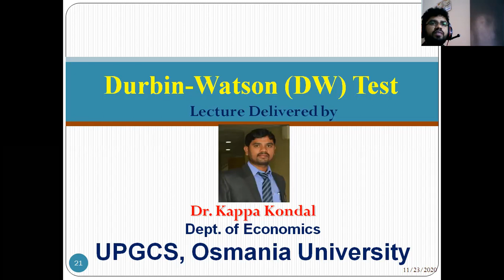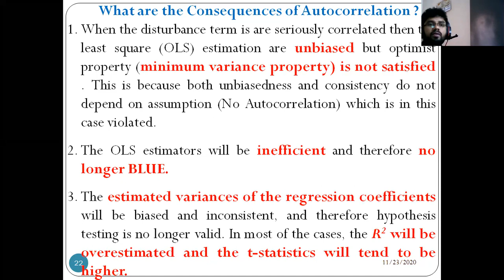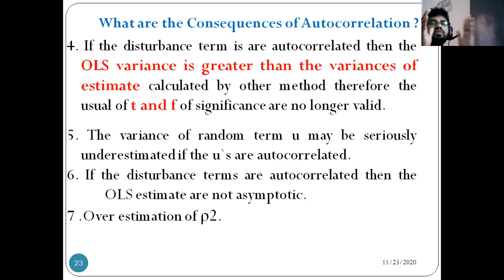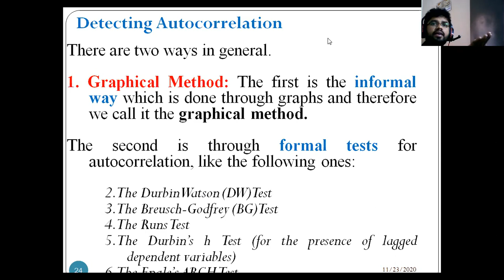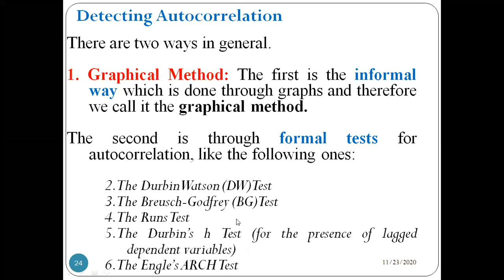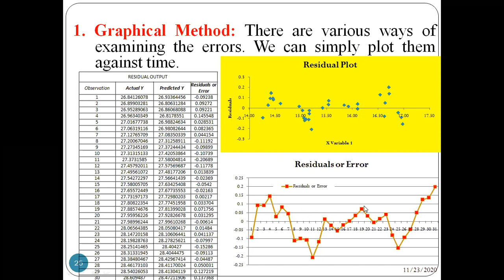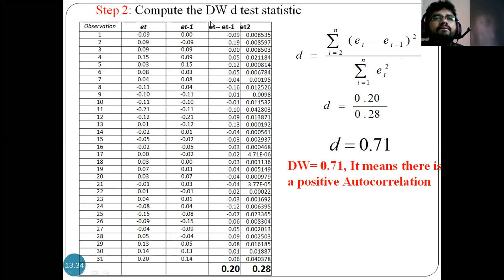Consequences of Autocorrelation/ how to detect the Autocorrelation Part-1 By Dr. Kappa Kondal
For more Videos click below links

5. -- Karl Pearson’s Coefficient of Correlation
6. -- Coefficient of Determination and Adjusted Coefficient of Determination
7. -- Correlation and Its types
13. - Multiple Regression Analysis Part-1